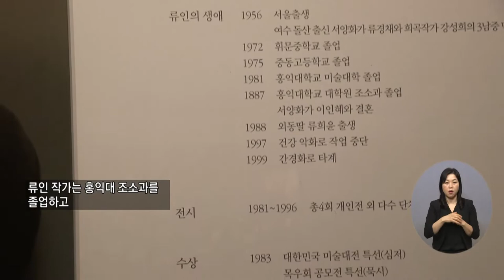복지TV뉴스 1588회 1월 12일 (수) 주요5 조각가 류인 ‘오 체 투 혼’ 기획전 열려_이소영 기자